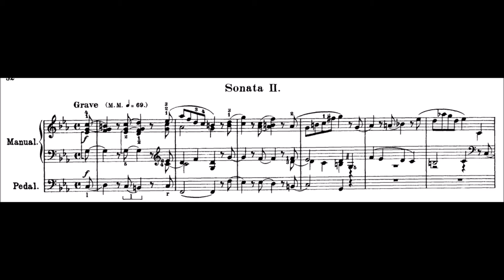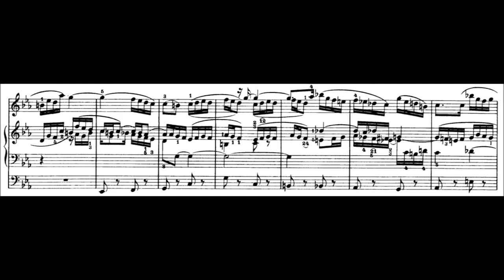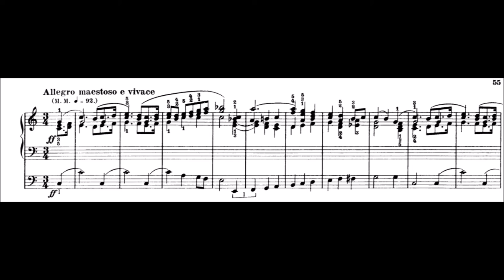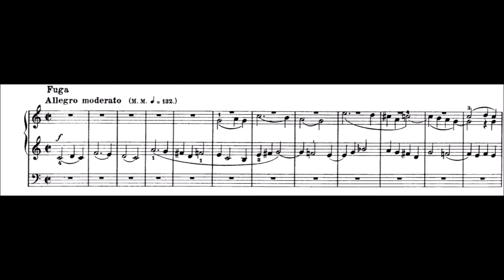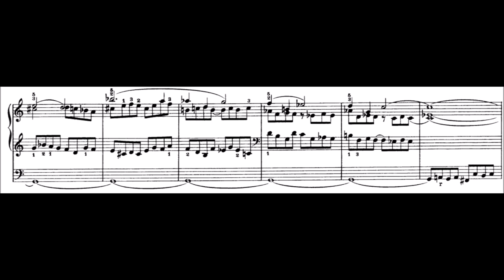Sonate II, F. Mendelssohn. Martinikerk Groningen.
Sonate II F. Mendelssohn Bartholdy (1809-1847)
-Grave
-Adagio
-Allegro Maestoso e Vivace
-Fuga

Live recording, Performed by Harm Woltjer.
Schnitger-organ Martinikerk Groningen.

Recording: Chiel Timmer
Assistants: Jos Maters, Cor Schoonbeek

Biografie:
Harm Woltjer (Groningen, *1994) kreeg zijn eerste orgellessen van Wim van de Laar in Hoogezand. Daarna kreeg hij 4 jaar les van Johan G. Koers aan muziekschool de Meldij te Drachten. Vervolgens kreeg hij van 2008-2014 les van Leonore Lub op het beroemde Schnitgerorgel in Noordbroek. Leonore Lub bereidde hem ook voor op zijn conservatoriumopleiding aan het Prins Claus Conservatorium in Groningen, alwaar hij sinds 2014 bij Theo Jellema en Erwin Wiersinga studeert. Tevens heeft Harm masterclasses gevolgd bij Hayo Boerema (improvisatie) in Rotterdam en bij Michel Bouvard (Cesar Franck) en Wolfgang Zerer  en Paolo Crivellaro in Hamburg. In mei 2016 reisde Harm af naar Oostenrijk om daar zijn eerste concert in het buitenland te geven.
Harm geeft orgel- en pianolessen en is als kerkorganist werkzaam in de Gereformeerde Kerk vrijgemaakt te Schildwolde.

Biography: Harm Woltjer (Groningen, *1994) took his first organ lessons with Wim van de Laar at Hoogezand. Following that he took lessons with Johan G. Koers and later with Leonore Lub at the famous Schnitger organ at Noordbroek. It was Leonore who prepared Harm for his auditions at the Prins Claus Conservatoire, at which he currently studies the organ with Theo Jellema and Erwin Wiersinga. Harm attended masterclasses with Hayo Boerema (improvisation) in Rotterdam and Michel Bouvard (Cesar Franck) and Wolfgang Zerer and Paolo Crivellaro (North German music) in Hamburg. In 2016 Harm travelled to Austria for his first concert abroad. Harm teaches organ and the piano and is a church organist in the Dutch Reformed church of Schildwolde.